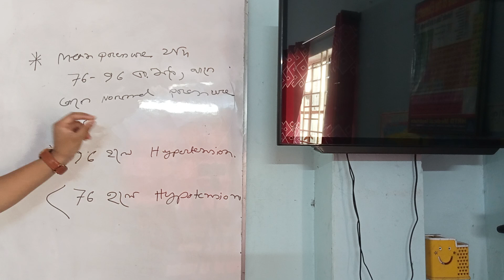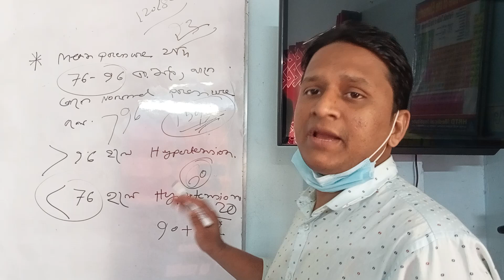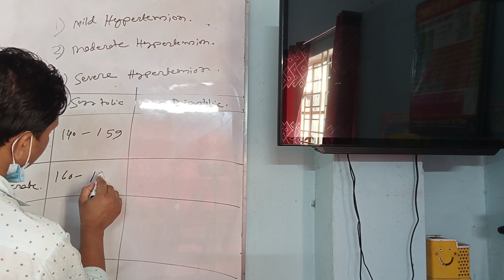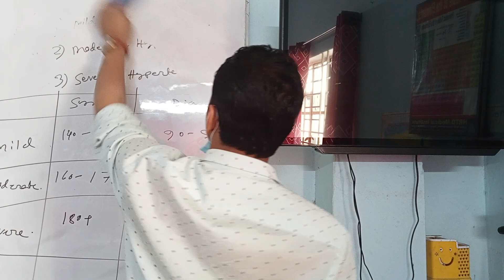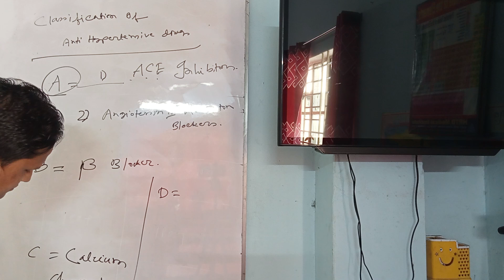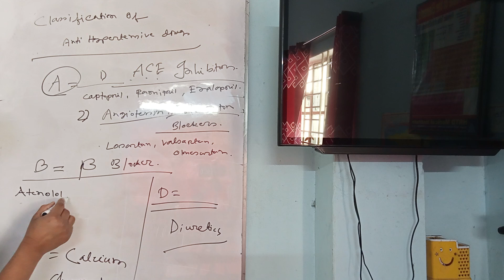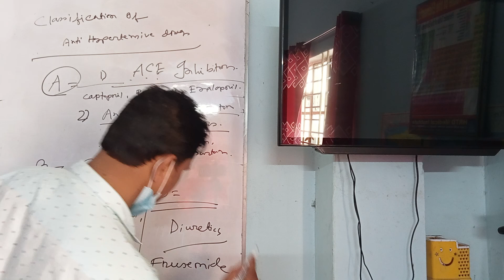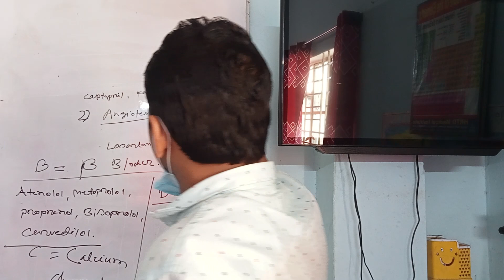Cardiovascular Drugs_ Antihypertensive Drugs_DMDS_PDT Cardiology_Dr. Danial, MBBS, C-Card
বিজনেস এমন একটি নেয়ামত যার ফল মৃত্যুর পরও থেমে যায় না । আমরা কিছু সন্মান জনক বিজনেস এর প্রশিক্ষণ দিয়ে থাকি -
যেমন ফার্মেসী বিজনেস, প্রাথমিক চিকিৎসক, হাসপাতাল স্থাপন, ক্লিনিক স্থাপন, ডায়াগনস্টিক সেন্টার স্থাপন, পশু পাখির খামার স্থাপন,
পশু পাখির চিকিৎসক ইত্যিাদি । বেকারত্ব দুর করনের একমাত্র সমাধান উদ্যক্তা বৃদ্ধি করা ।
আপনাদের শেয়ারের মাধ্যমেই মেসেজটি পৌঁছে যাবে শিক্ষিত বেকারদের নিকটে ।
তাই সঠিক চিকিৎসার পাশাপাশি রোগী যাতে সঠিক সেবা পায়, সেদিকে দৃষ্টি থাকা উচিত। ধন্যবাদ।